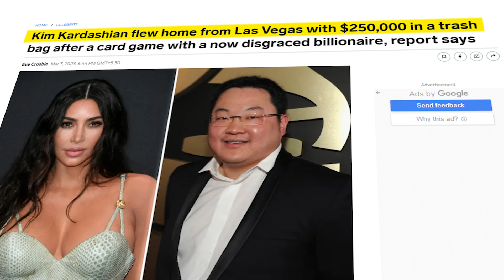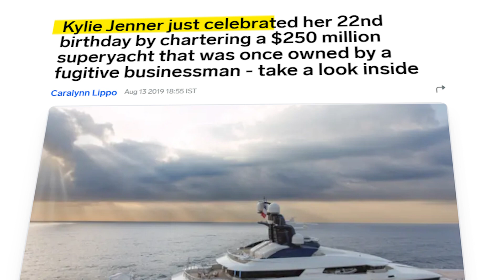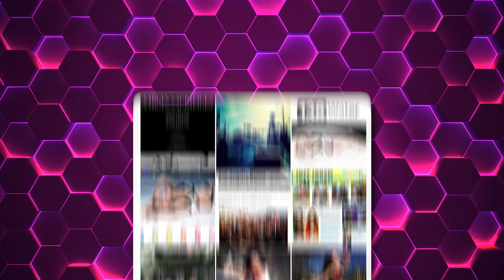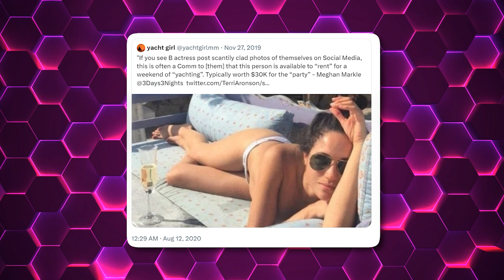The Ugly Truth About YACHTING: Celebrities and the Secret World of Evil Elites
Welcome back to Murder Honey! Today, we explore the hidden world of celebrity 'yachting'—from secret rules to exploited women. If you're excited to learn more, then make sure you watch the whole way through because you don't want to miss the details we have for you!